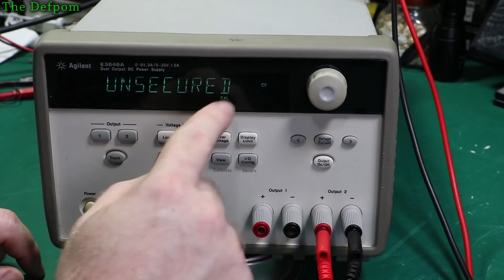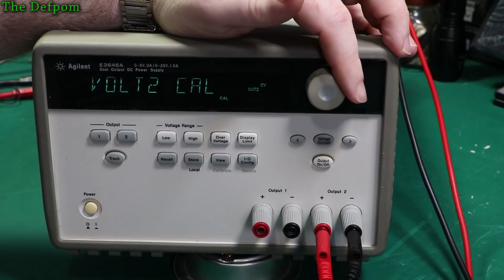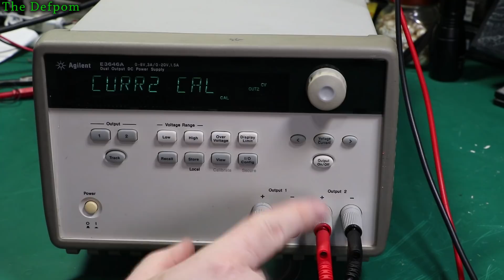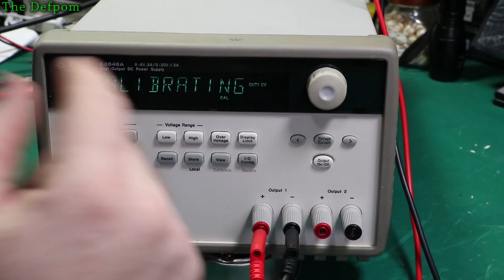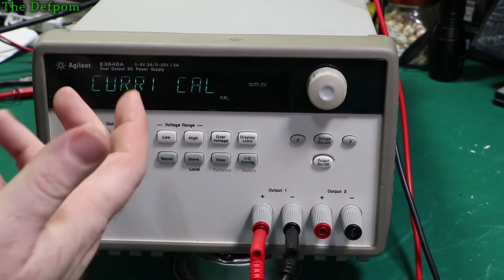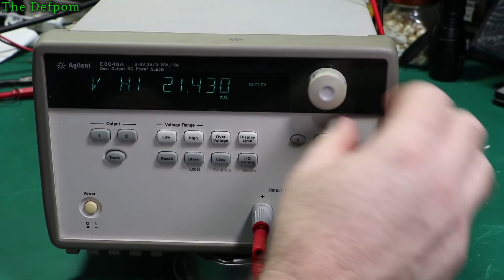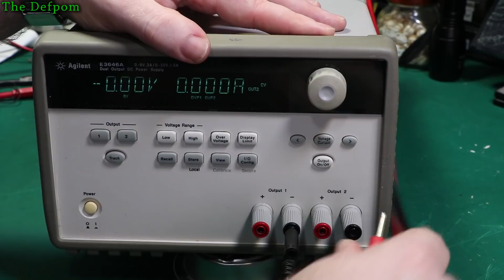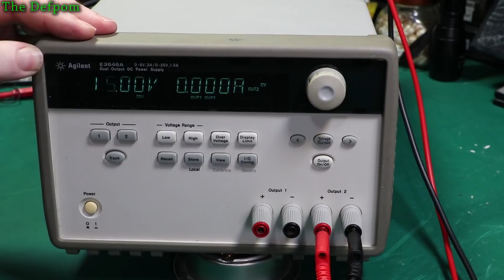🔴 #567 Agilent E3646A Power Supply - How To Calibrate Voltages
I show how to access the Calibration Menu and perform an output voltage calibration on the Agilent E3646A power supply, this will also work on the E3647A, E3648A and E3649A power supplies, as well as the current Keysight power supplies.

Thumbs Up and Share the video with your friends so they get to see the videos too!

Donate so I can make more videos for you,  see links below, cheers:

I upload new videos at the same time each morning (NZ Time) at least 3 times a week, on Monday, Wednesday and Friday at a minimum, if possible I will also do a Live Stream on a Sunday morning, so watch out for those too.

Boonton
4220.

Fluke
8842A:
893A.
A90.

HP/Agilent/Keysight
5005A.

Marconi
2022D.
2955.

Siglent
SPL-1008.